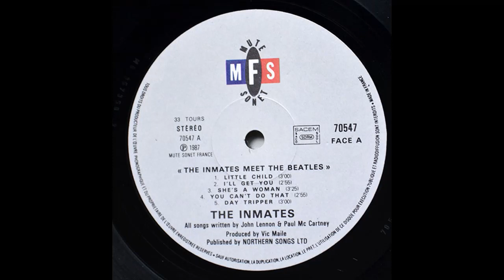Day Tripper (Live) - The Inmates